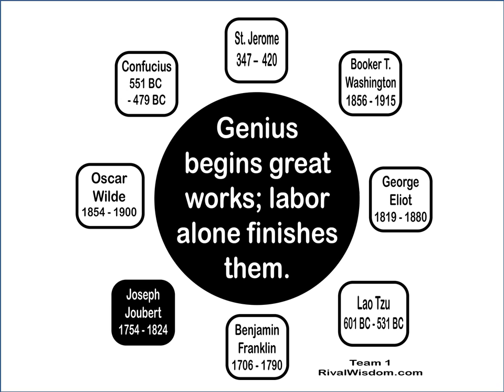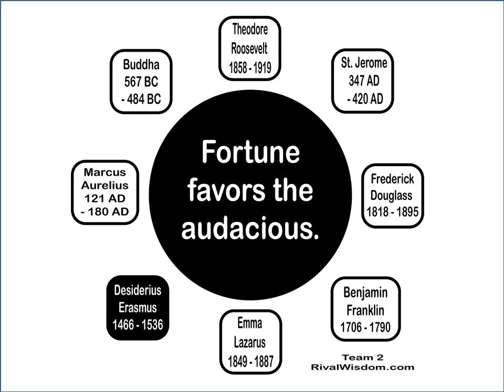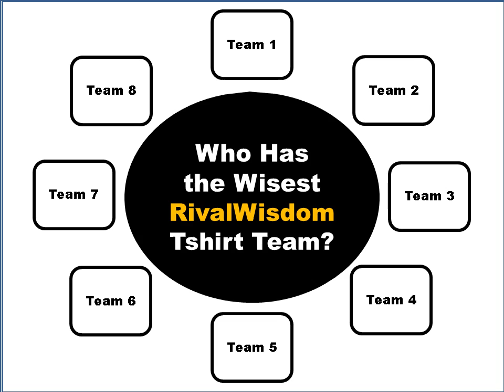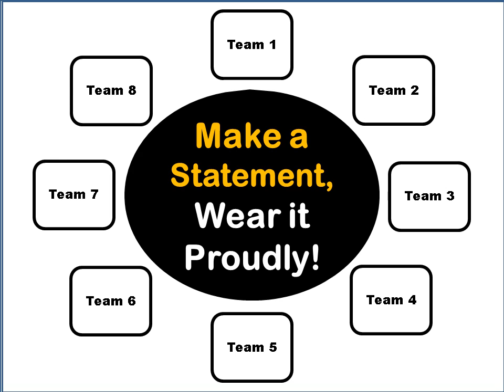Make a Statement Rival Wisdom Challenge T1 2